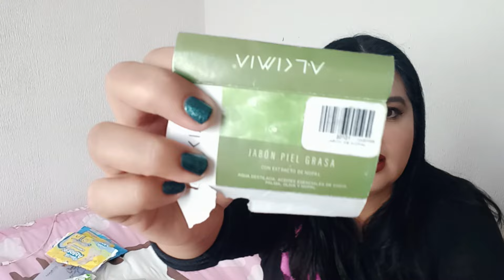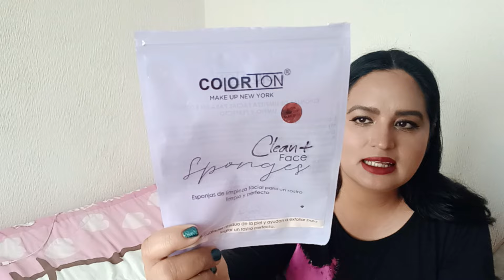Productos Terminados / Belleza e higiene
Hola!!
*** Si quieres apoyar a este canal a obtener herramientas para mejorar la calidad de los videos da click en el siguiente enlace. (es voluntario y no se obliga a nadie)

Leer tus comentarios me hacen sumamente feliz 😍 y recuerda que si ves este vídeo completo y lo compartes en tus redes sociales y con tus amigos me ayudas a seguir creciendo. 💞👭

Mi grupo de Facebook (puras mujeres) LA VIDA REAL DE LA MUJER ACTUAL